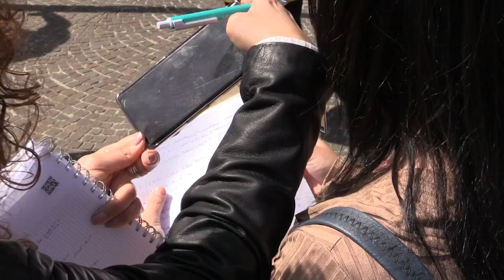Carenza di pediatri, conferenza stampa di Pettinari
Il vicepresidente Domenico Pettinari ha tenuto una conferenza stampa alla presenza di una delegazione di mamme della provincia di Pescara che chiedono diritto alle cure per i proprio figli